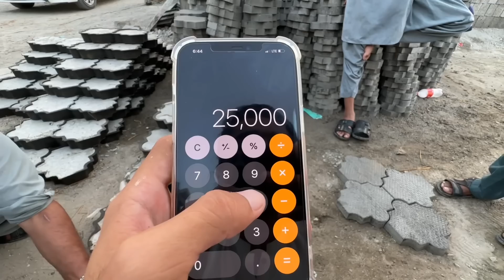Sar se chatt bhi cheen li 😔 Roof Tor di Mushkil me agay